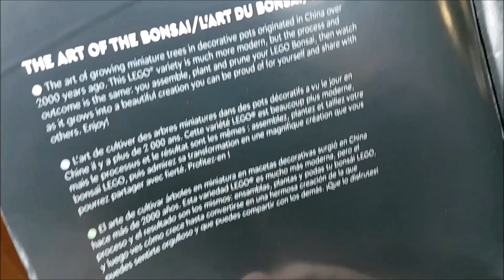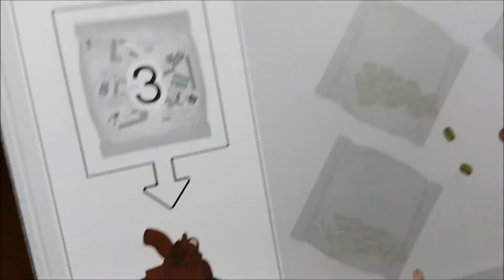LEGO Bonsai Tree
878 pieces

18 cm (7 in.) high

Choose green leaves or pink blossoms to style your tree
(I added snow for the winter)

Rectangular pot and a slatted wood-effect stand.

Several plastic elements are made from a plant-based plastic, produced using sustainably sourced sugarcane.